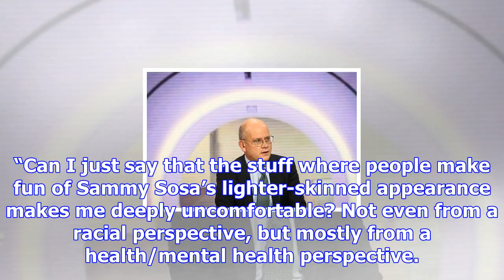Sammy sosa unrecognizable in tweets showing baseball great with lightened skin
Baseball legend Sammy Sosa sent Twitter into a tizzy last week, after photos of the former Chicago C...